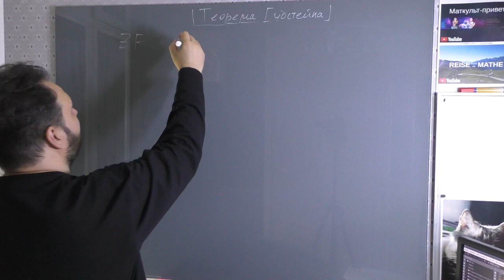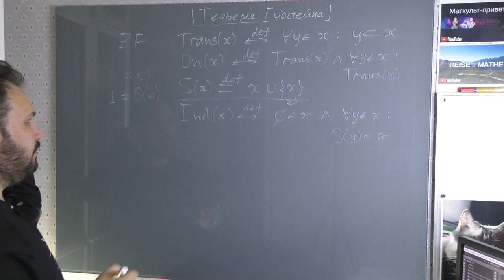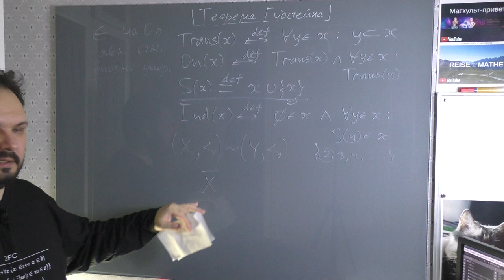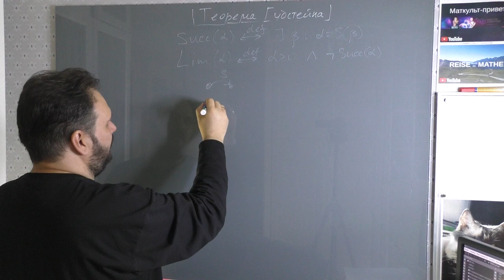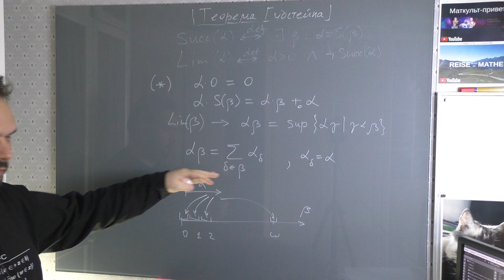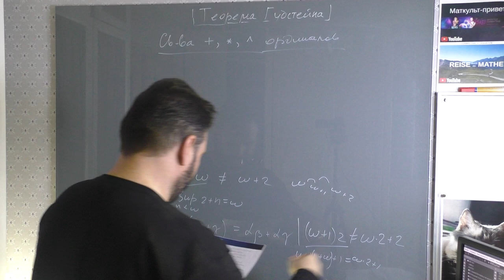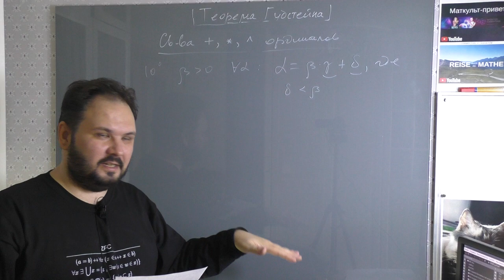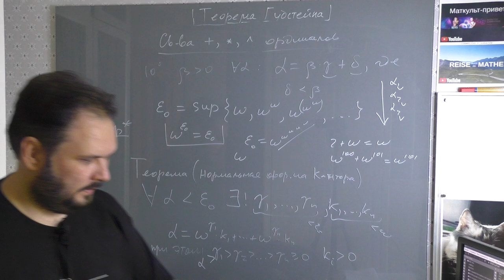Теорема Гудстейна. Введение в ординалы.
Рекомендуемые источники:
2. Томас Йех. Теория множеств.